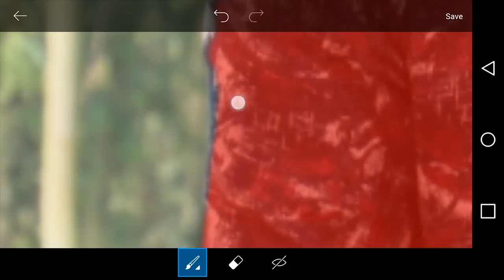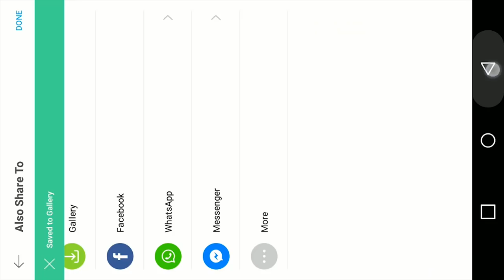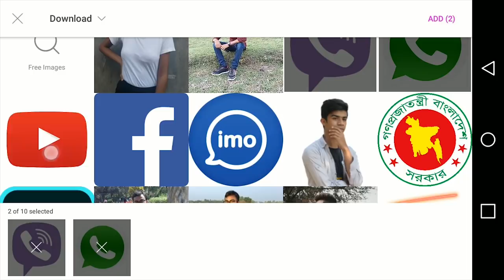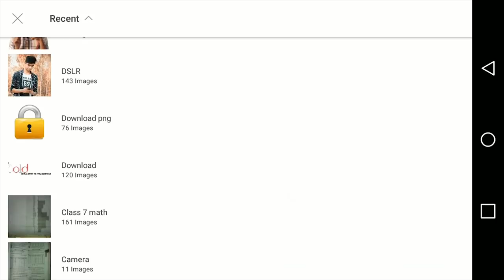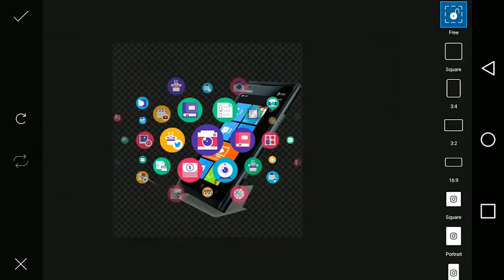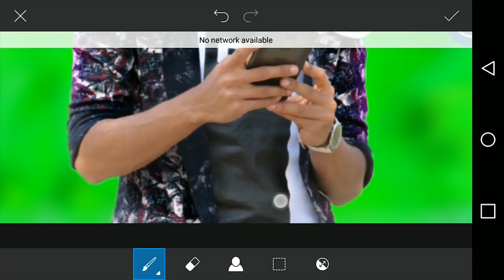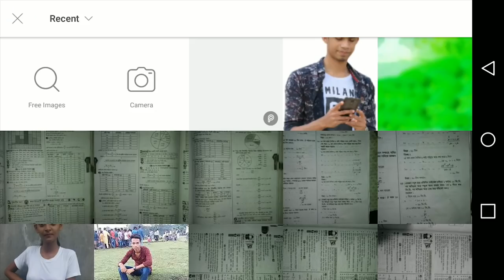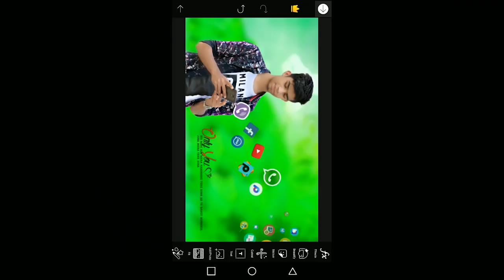মোবাইল দিয়ে ভালো মানের ফটো এডিটিং শিখুন(২০১৯) | Picsart New photo editing tutorial bangla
Today i am here with a new photo editing tutorial bangla by picsart mobile app. So watch this video & edit any photo like professional editor.Picsart photo editing tutorial bangla. Picsart cb editing 2019.